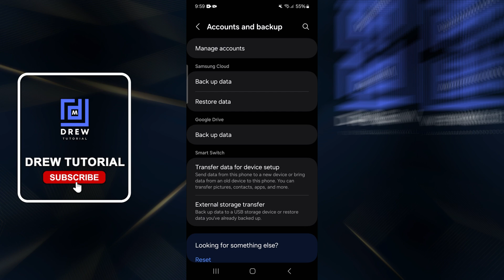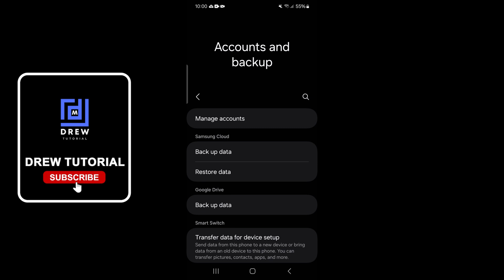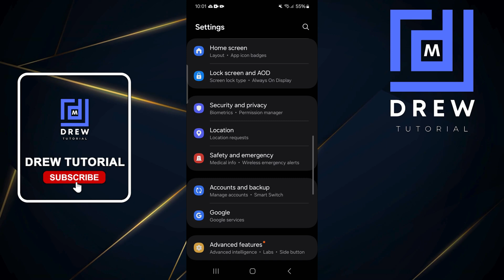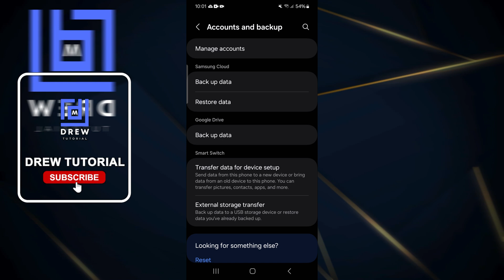How to Backup Your Samsung Galaxy Phone with Samsung Cloud or Google Drive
In this tutorial, I show you How to Backup Your Samsung Galaxy Phone with Samsung Cloud or Google Drive.